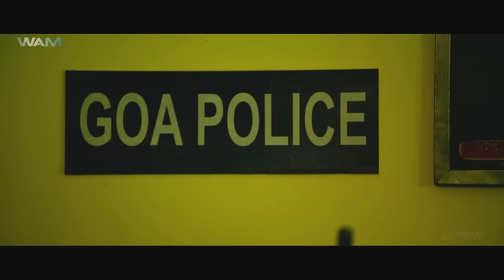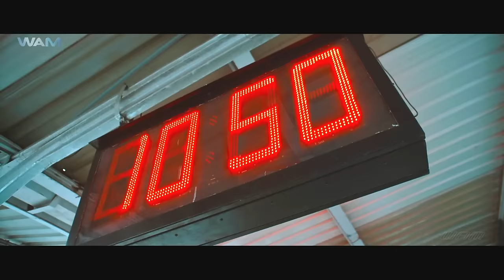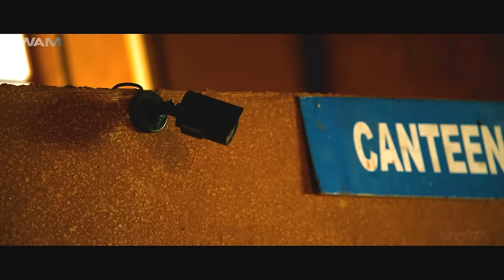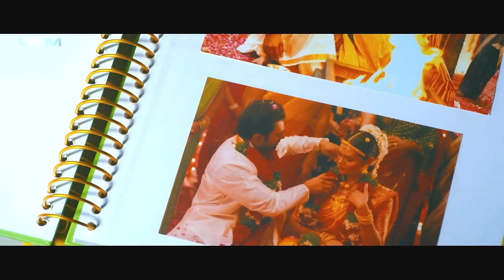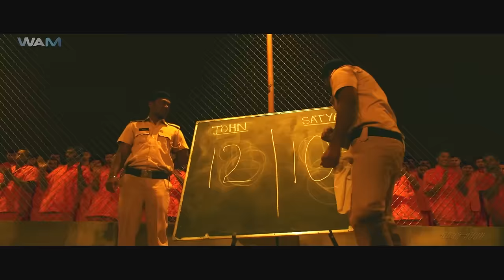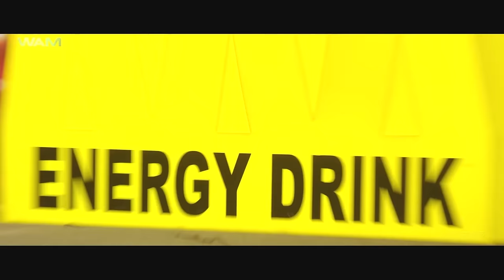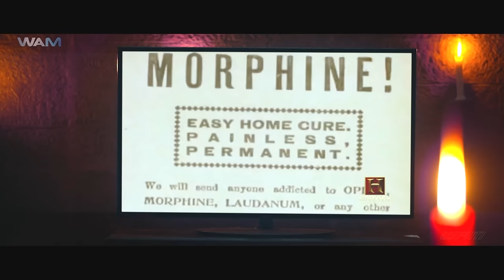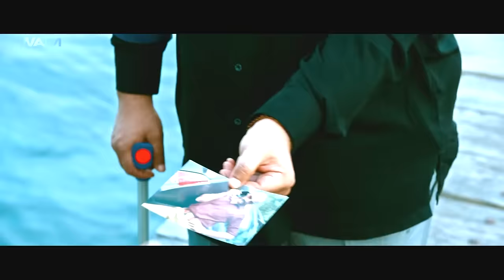QAIDI NO 420 - Blockbuster South Action Movie | Latest Hindi Dubbed Movie | South Love Story Movie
Credits:

Directed by Tatineni Satya
Produced by Raina Joshi
Starring: Sachiin Joshi, Esha Gupta & Vennela Kishore

Synopsis :
Sathya (Sachiin Joshi) is a professional Kabbadi player who falls head over heels for Shruthi (Esha Gupta). He somehow impresses her and manages to tie the knot. To everyone’s shock, Sathya kills Shruthi during the first night of his wedding itself. What consequences made Satya take this decision? Did he really kill Shruthi? Is there a back story behind it?